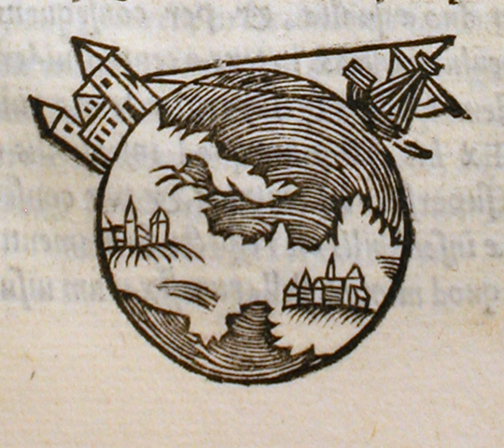Earth radius of curvature | Wikipedia audio article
00:01:40 1 Introduction
00:04:05 1.1 Physics of Earth's deformation
00:06:05 1.2 Radius and local conditions
00:07:40 2 Fixed radius
00:08:58 2.1 Equatorial radius
00:09:29 2.2 Polar radius
00:09:55 3 Location-dependent radii
00:10:06 3.1 Geocentric radius
00:11:18 3.1.1 Geophysical extremes
00:11:50 3.2 Radii of curvature
00:11:59 3.2.1 Principal sections
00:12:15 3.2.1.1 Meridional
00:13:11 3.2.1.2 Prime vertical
00:14:30 3.2.2 Directional
00:14:37 3.2.3 Combinations
00:15:30 4 Global average radii
00:17:25 4.1 Mean radius
00:18:00 4.2 Authalic radius
00:18:20 4.3 Volumetric radius
00:19:51 4.4 Rectifying radius
00:20:11 4.5 Mean curvature
00:22:33 4.6 Average distance from center to surface
00:23:25 5 Osculating sphere
00:26:51 6 Published values
00:28:32 7 History
00:29:19 8 See also
00:30:04 9 Notes
00:30:19 10 References
00:31:14 11 External links

- Socrates

SUMMARY
Earth radius is the distance from the center of Earth to a point on its surface. Its value ranges from 6,378 kilometres (3,963 miles) at the equator to 6,357 kilometres (3,950 miles) at a pole.
Earth's radius can be defined in different ways because Earth is not a perfect sphere. The surface to which a radius extends is commonly chosen to be on an ellipsoid representing the shape of Earth. Like the surface, what point gets used for the center of Earth is also a matter of definition and therefore contributes to the diverse ways of defining Earth's radius.
When only one radius is stated, the International Astronomical Union (IAU) prefers that it be the equatorial radius. The International Union of Geodesy and Geophysics (IUGG) gives three global average radii: the arithmetic mean of the radii of the ellipsoid (R1); the authalic radius, which is of a sphere having the same surface area as the ellipsoid (R2); and the volumetric radius, which is of a sphere having the same volume as the ellipsoid (R3). All three of those radii are about 6,371 kilometres (3,959 mi).
Many other ways to define Earth radius have been described. Some appear below. A few definitions yield values outside the range between polar radius and equatorial radius because they include local or geoidal topology or because they depend on abstract geometrical considerations.